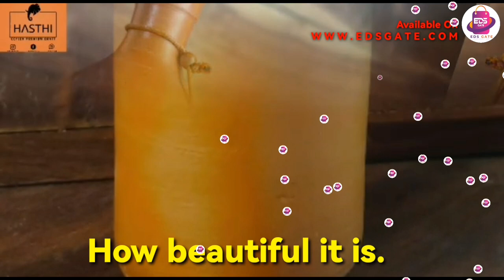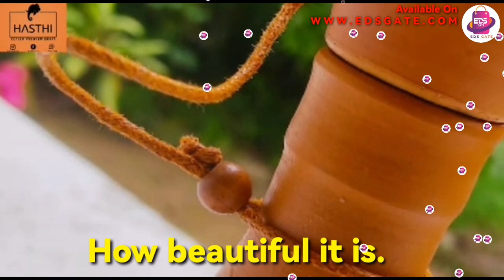Why do you keep your water in a clay bottle?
It is a product review on our quality natural clay bottle.